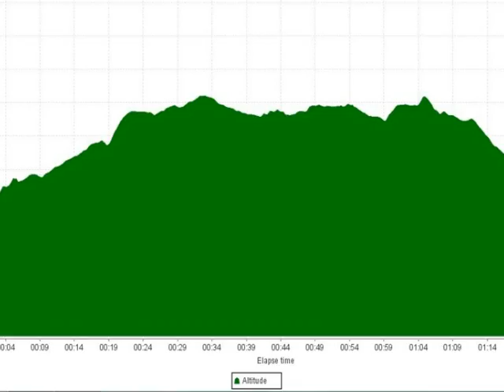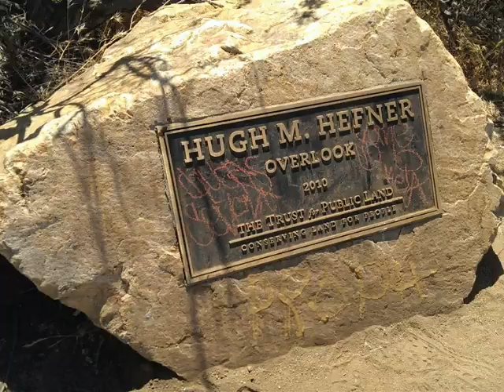Hollywood sign hike via Wonder View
This is a short 3 mile hike to the Hollywood sign via Wonder View trail on July 11, 2015. Point of interest includes the Tree of Life, This is the shortest hike up to the sign, but you would not be able to see the front side of the sign anywhere during the hike.